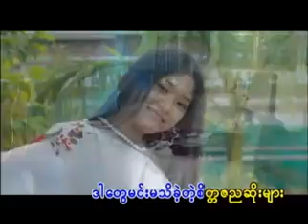မာရဇၨ Marriza အိပ္ေရးပ်က္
...အရမ္​့​ေကာင္​တဲ့ သခ်င္​း​ေလပါ...